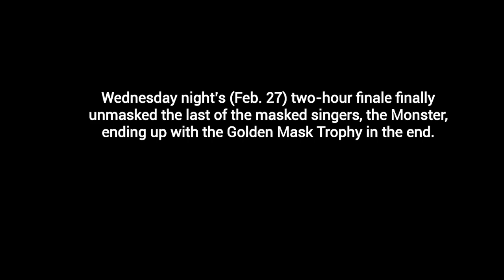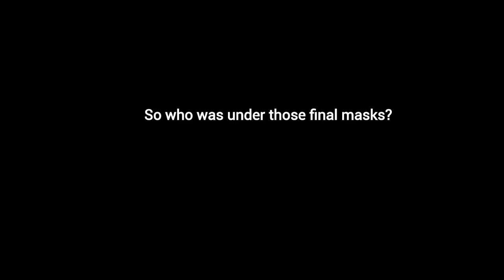MASKED SINGER REVEAL: Who Won The Masked Singer And The Reveal of All The Masked Singers SEASON 1!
The monster has won The Masked Singer!

T-Pain Wins Fox’s ‘The Masked Singer’ As The Monster – WATCH

At the wrap of the Fox reality competition series’ finale on Wednesday evening, the monster beat out the bee and peacock, was declared to be the champion of season 1 and took home the golden mask.

After much mounting anticipation — and being crowned the winner — the monster’s identity was revealed: Grammy Award-winning singer and rapper T-Pain was behind the mask!

“I didn’t have a chance to come into the game with my natural voice and a lot of my peers did and they get accepted. This helped me get my voice out there,” T-Pain, 33 — who was the last celebrity to sing for the night and performed Montell Jordan‘s “This Is How We Do It” — said of why he chose to be on the show.

THE BEE - Gladys Knight!

THE PEACOCK - Donny Osmond!

THE RABBIT - Joey Fatone!

THE LION - Rumer Willis!

THE ALIEN - La Toya Jackson!

THE RAVEN - Ricki Lake!

THE UNICORN - Tori Spelling!

THE POODLE - Margaret Cho!

THE DEER - Terry Bradshaw!

THE PINEAPPLE - Tommy Chong!

THE HIPPO - Pittsburgh Steeler Antonio Brown!

Apple NewsBlack Celebrity Gossip - GossipEntertainmentHumor/ComedyMusicNewsSliderTelevisionTV/Radio/Film/TheaterUrban MusicUrban NewsVideo0 Comments354 views